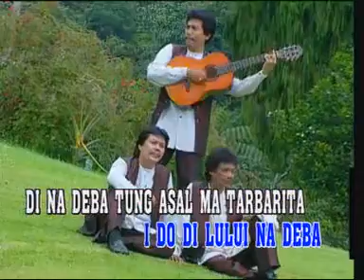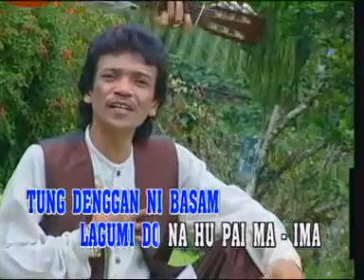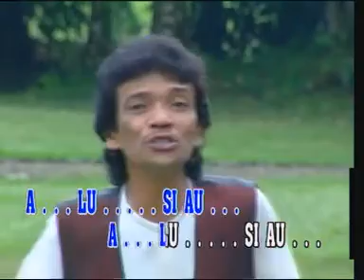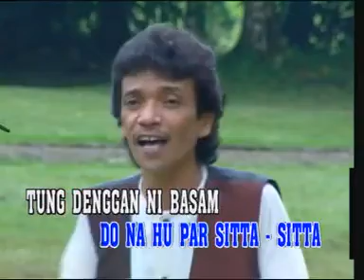MARRAGAM RAGAM by TRIO AMBISI